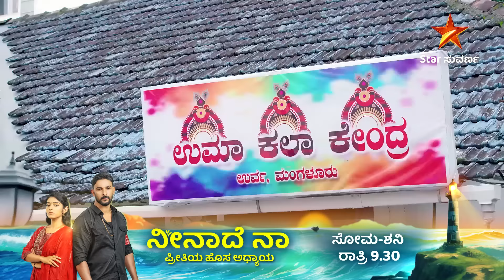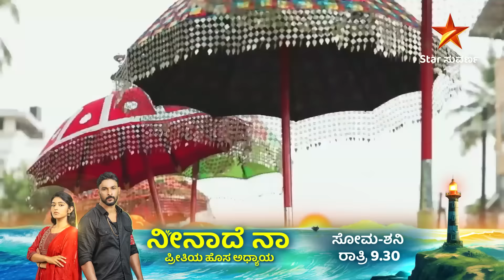Neenadhena | Hosa Adyaya | Ep 01 | 9 September 2024 | Star Suvarna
ನೀನಾದೆ ನಾ| ಸೋಮ - ಶನಿ ರಾತ್ರಿ 9:30